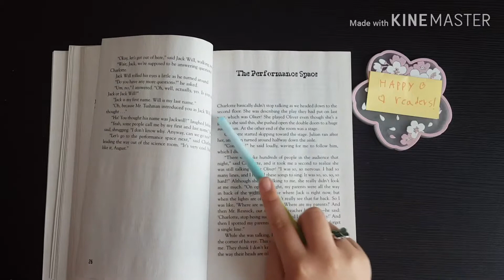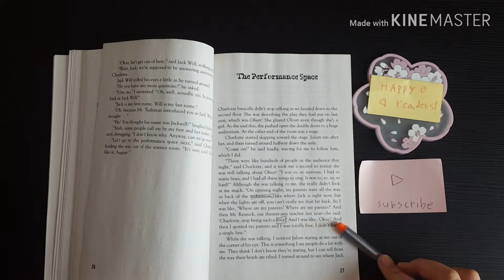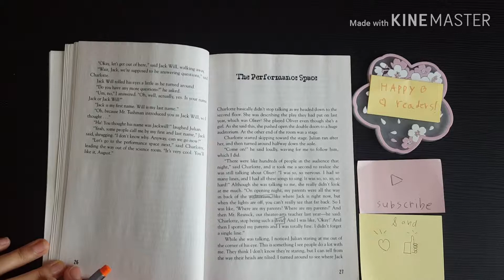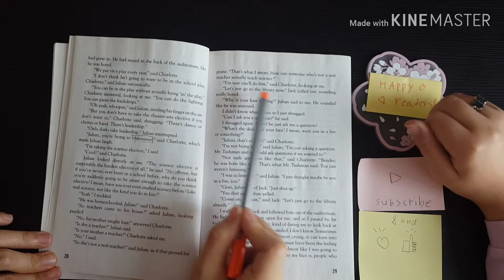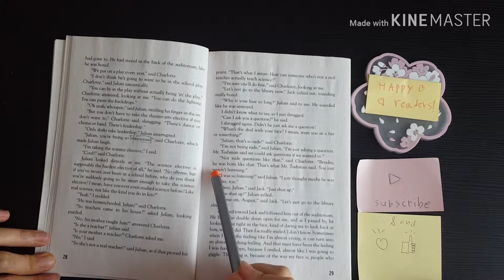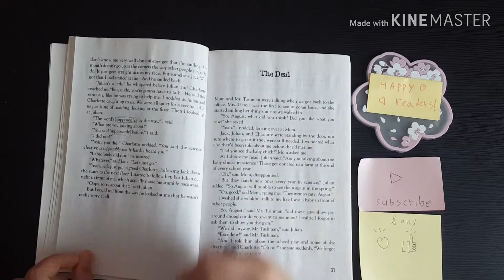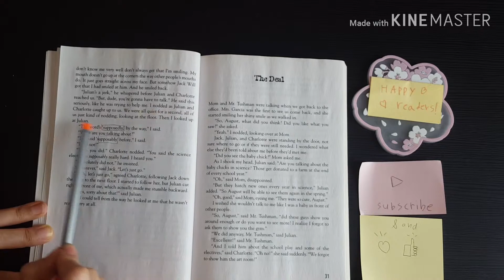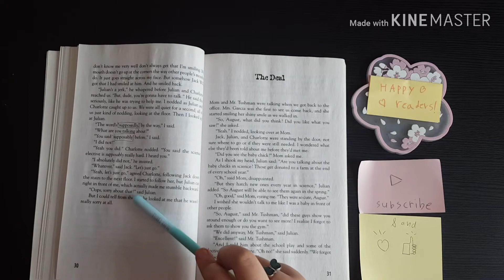Wonder part 1 ch. 10 The performance place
6th grader Julie & mom